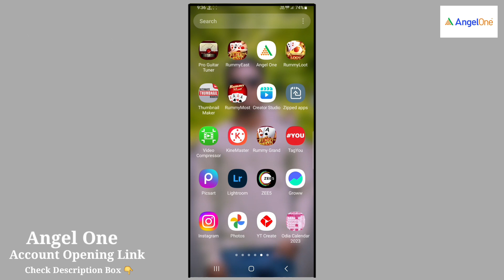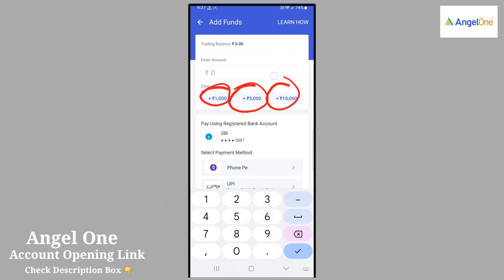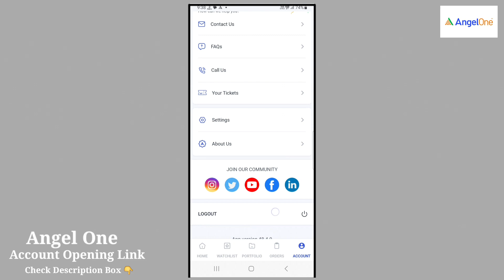How to add money to angel one app | Angel one app par deposit kaise karte hain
Your Queries 👇
• angel one app par paise kaise add karte hain